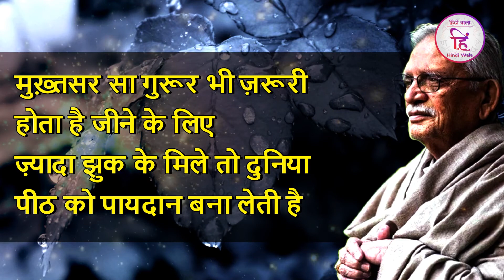वही दीये हाथों को जला देते हैं, जिसको...| Gulzar best shayari| Hindi Wala | Love and life shayari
गुलजार की बेहतरीन शायरी
दर्द भरी शायरी
गुलजार की नज्म
दिल को छू लेने वाली शायरी

gulzar shayari
hindi gulzar shayari
gulzar shayari status
two line gulzar shayari
gulzar poetry
gulzar poetry in hindi
hindi gulzar poetry
new gulzar shayari
gulzar poetry whatsap status
gulzar poem
gulzar hindi poem
gulzar kavita
best of gulzar
best hindi shayari of gulzar
best poetry of gulzar
latest shayari of gulzar
gulzar sahab ki shayari
gulzar sahab ki best shayari
gulzar sahab ki poetry
gulzar sahab ki best poetry
Joe Love you so much
I love You
gulzar sahab ki two line shayari
best friendship shayari in hindi status motivational shayari in hindi
hindi shayari
shayari
inspirational shayari
best inspirational shayari
best inspirational speech
best inspirational speech in hindi
inspiratiinal status in hindi
dil ko chhu lene wali shayari